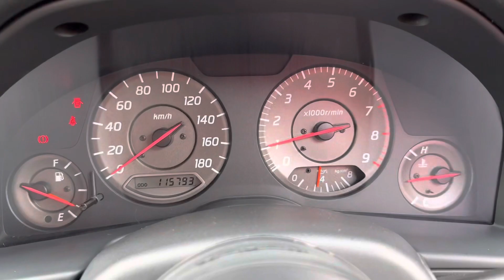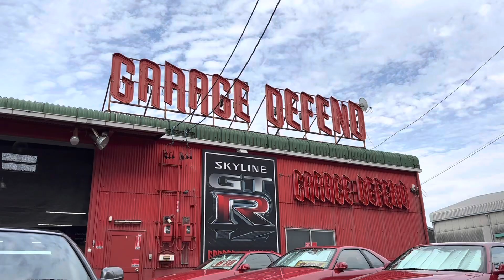DEFEND GRAPHICS！SKYLINE 25GT TURBO GT-R FACE TE37 SL CRS Color！